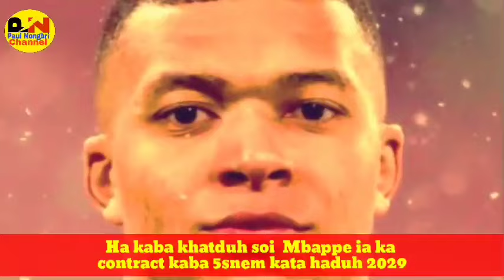Ha kaba khatduh soi u Mbappe ia ka contract bad katn ka club haduh 5snem kata haduh 2029